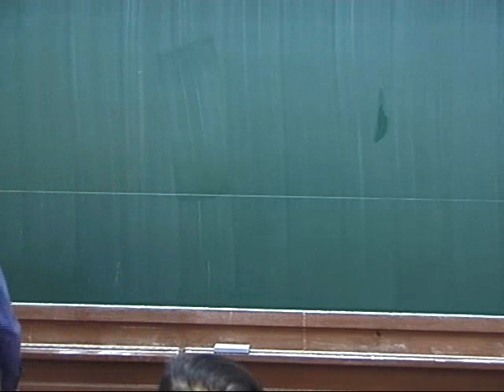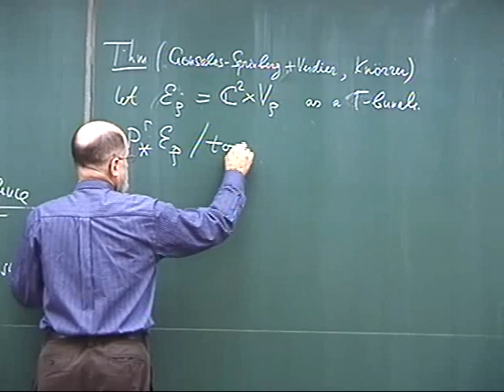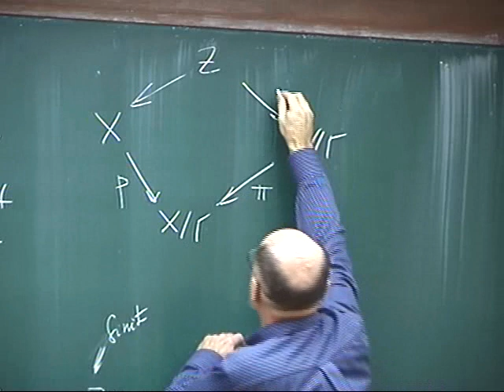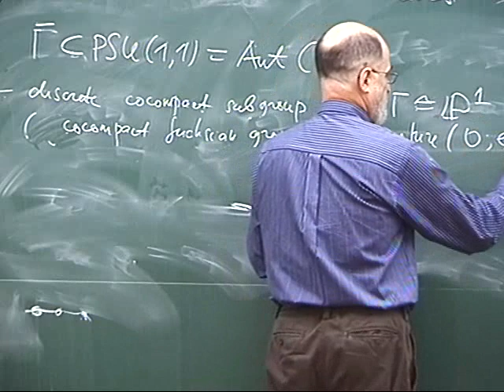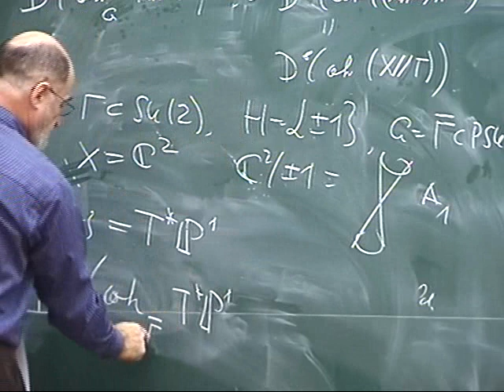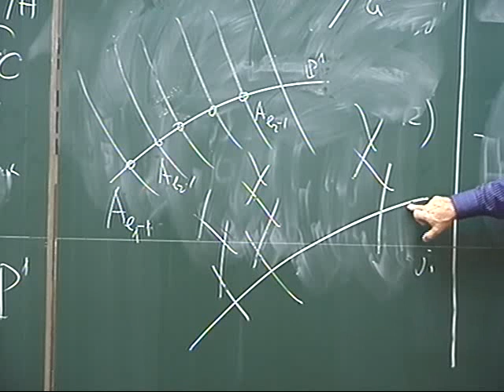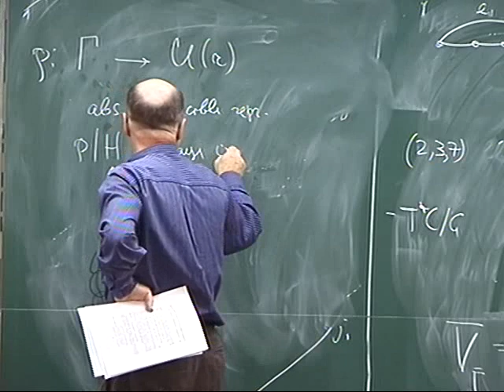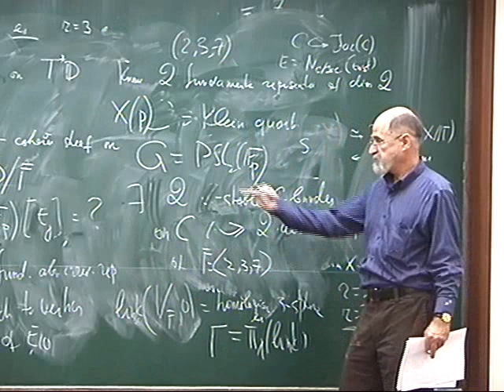Igor Dolgachev (Michigan) / McKay correspondence for Fuchsian groups of genus 0 / 2008-11-15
Algebraic Geometry in East Asia